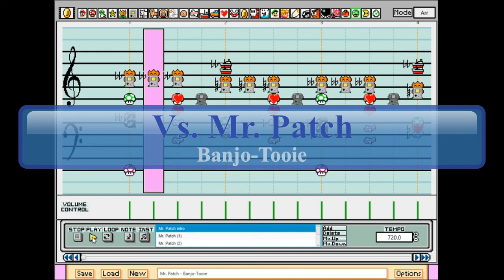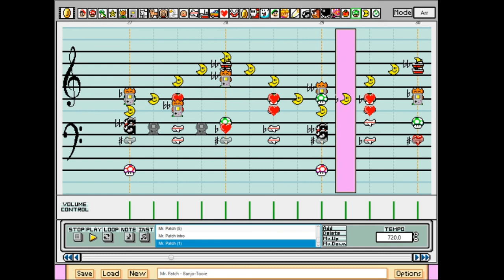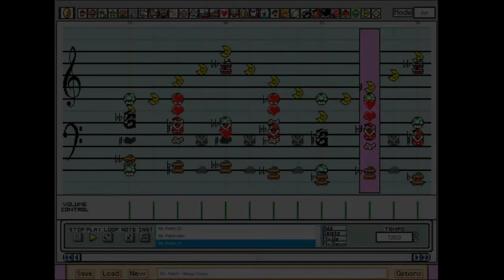Mario Paint | Vs. Mr. Patch - Banjo-Tooie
Back in October, I did Witchyworld from Banjo-Tooie and I mentioned that I was going to do Mr. Patch's theme afterwards. However, life had other plans and my Macbook started showing signs of its age and went kaput resulting in me losing everything. But here we are, 5 months later and now the song is finally complete.